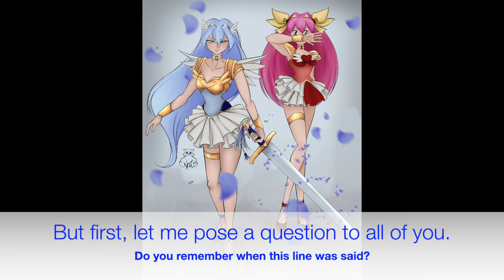9 𝓢𝓮𝓷𝓼𝓱𝓲, 9 𝓜𝓾𝓻𝓭𝓮𝓻𝓼, 5 𝓛𝓸𝓿𝓮 𝓐𝓷𝓰𝓮𝓵𝓼, 2 𝓖𝓾𝓪𝓻𝓭𝓲𝓪𝓷𝓼 𝓞𝓯 𝓛𝓸𝓿𝓮, 𝓞𝓷𝓮 𝓒𝓸𝓶𝓶𝓸𝓷 𝓔𝓷𝓮𝓶𝔂, 𝓩𝓮𝓻𝓸 𝓡𝓸𝓸𝓶 𝓕𝓸𝓻 𝓔𝓻𝓻𝓸𝓻!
I am making no money off of any of these videos. That is absolutely intended and deliberate. As I find it morally wrong to profit off of other peoples music, or their work. And I have absolutely no intention of becoming part of the YouTube partner program. However, I am still on board with offering my fanfics as possible canon anime material in order to make them into canon anime shows. I am trying to leave behind a connection that links magical girl anime to back when 3 anime started it all for the genre, and when what one could accomplish had no limits, at least in my eyes. Which ones? Well, I guess you're going to have to clink the links to read them and find out. I also am trying to prove, that not all SI fics are badly written. Some, like mine, are actually quite well written, and deserve a chance to be shared with the world. So, those wanting to speak to me about wanting to make this x-over happen. You can email me at Keep in mind that I will only respond to your email if you are someone who has either worked on any of the anime in this video, or is related to the anime via voice acting, manga artist, or something along those lines. Or if you are in touch with those who have worked on these anime in some form or another.  My hope is that one day, my three fanfics that are crossed over with each other, will become world famous enough to convince the anime companies as well as the publishers and directors to be turned into actual anime shows. But that can't happen without your help. You all have the power to make that happen. So please be sure to spread the word about this video and those three fanfics as well, to everyone that you know, so that others may enjoy them as well. Also, if you are interested in fanfiction, I am also a writer in anime fanfiction.

I am ファンフィクションとそれに関連する他の2つの作品を、使用を希望するアニメクリエイター、企業、漫画家に提供します。If you wish to discuss this further。However また、これらのフィクションを使用することになった場合は、使用したことを私に認めてほしいと思います。結局のところ、これらのファンフィクションを書いたのは私です。